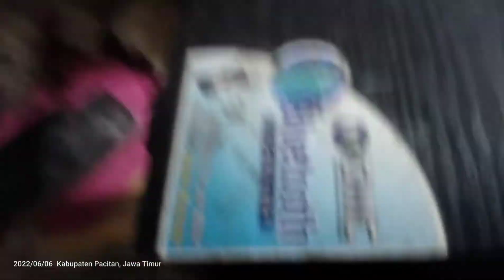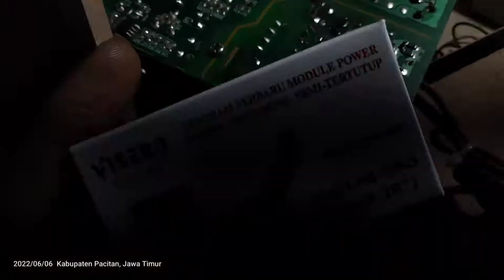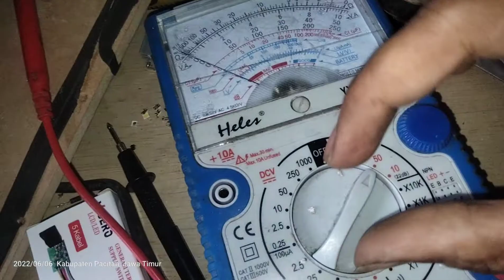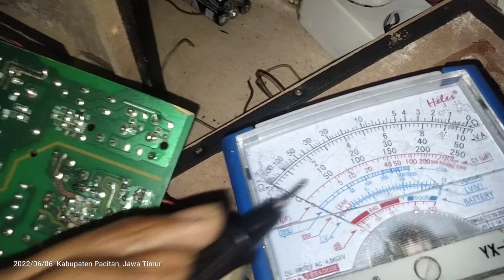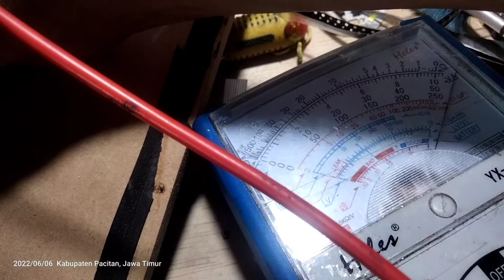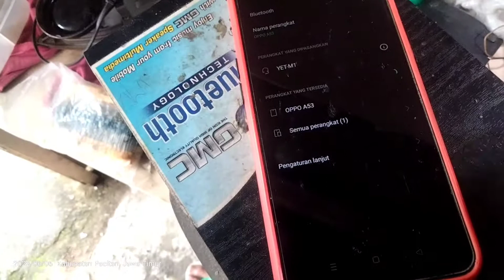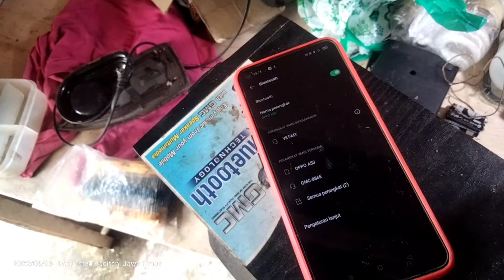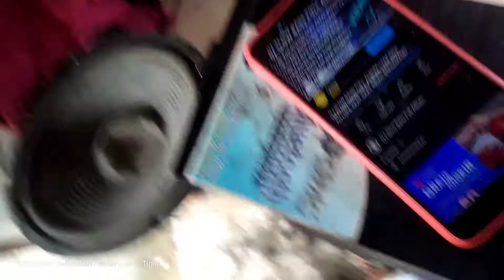Cara pasang gacun 5 kabel pada speaker aktif GMC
Bismillahirrahmanirrahim
Channel ini adalah sebagai wadah untuk pengalaman pribadi saya tentang belajar service elektronik,
Jika di dalam video saya ada manfaatnya semoga barokah untuk kita semua,,

Bagi sahabat DSE yg sedang belajar elektronika channel ini sangat cocok,, karena channel ini tentang seputar elektronik,,,

Bagi yg sudah mampir di channel saya

DSE Channel
( Dedik Service Elektronik )

Saya beralamat di
JL. Penthung - Kalikuning KM1
RT 02/05 Dsn Crabak Ds Jatigunung
Kec Tulakan Kab Pacitan
Jawa Timur

Jika ada yg pengen kenal atau bertanya tanya silahkan hub saya di

Sebisa mungkin akan saya jawab